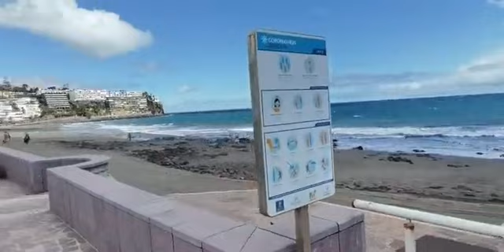✈️ IN DIRETTA DA GRAN CANARIA: PRENOTA OGGI LA TUA VACANZA PERLUSTRATIVA. TI STIAMO ASPETTANDO 🇮🇨🏝️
☎️ CHIAMA OGGI STESSO PIER ANGELO AL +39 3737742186